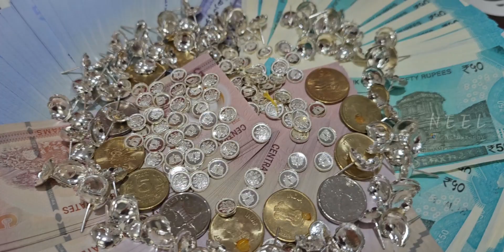Varalakshmi Viradham 2023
Dhanalaxmi Dhanyalaxmi Dhairyalaxmi Shouryalaxmi Vidyalaxmi karyalaxmi Vijayalaxmi Ashtalaxmi blessings on you and your family Happy Varalakshmi Festival.